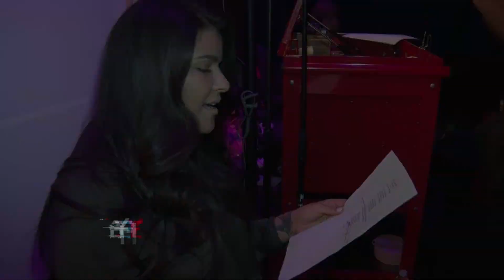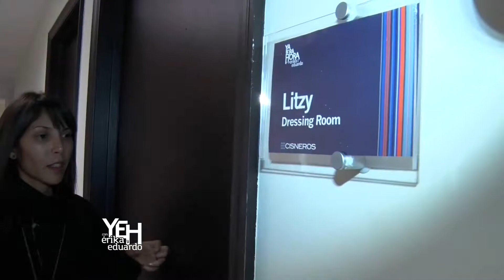Litzy se prepara para su reto en Ya Era Hora | Telemundo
Video Official de Telemundo Ya Era Hora.La actriz mexicana, Litzy, se prepara para su reto del “Shake Weight” en Ya Era Hora con Érika y Eduardo y nos comparte todo lo que pasó detrás de cámaras.

Conducido por Erika de la Vega y Eduardo Videgaray, y con la participación especial de Boris Izaguirre, este programa ofrece a los televidentes una excusa más para pasarla bien en familia, además de estar al día con todos los acontecimientos del momento pero con risas y carcajadas. Frente a una audiencia en vivo y acompañados de una banda musical, el programa le dará un vistazo a los temas de la actualidad del acontecer nacional e internacional de una forma fresca, divertida y humorística, resaltando entretenidas entrevistas y parodias con las personalidades más destacadas del momento del medio artístico, cultural y social.